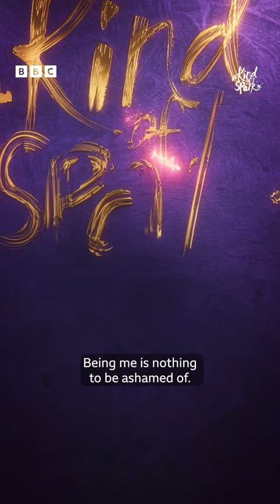A Kind of Spark, series 2, coming to iPlayer on Friday 26th April!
A Kind of Spark, series 2!

Addie will learn that helping people in the present day can be more complicated than honouring those from the past.

Also... Bonnie arrives in Juniper!!

Children's drama. Sparky autistic girl Addie wants a memorial for the witches of her home village.